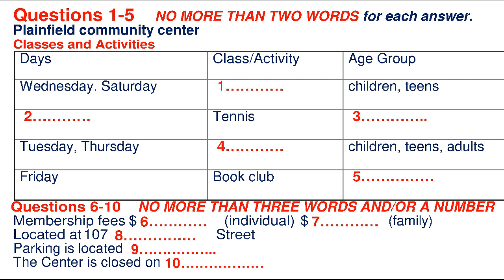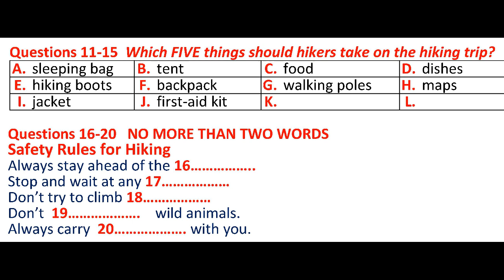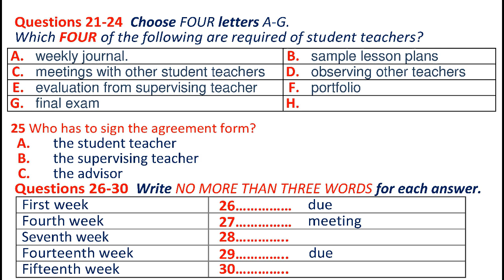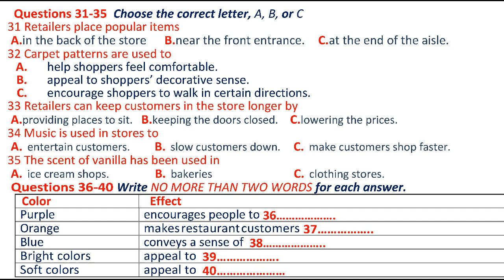Plainfield community center Classes and Activities (without example )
Plainfield community center Classes and Activities